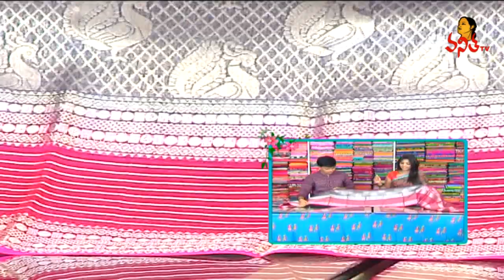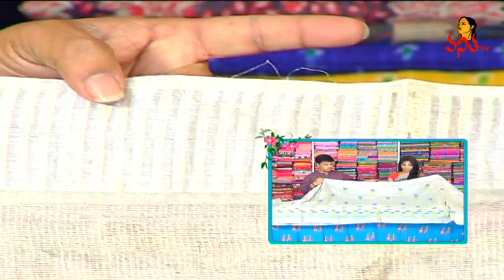Bridal Collection Of Ikkat Pattu and Chiniya Silk Sarees | Hello Ladies | Vanitha TV